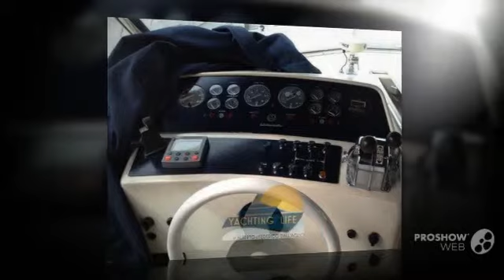Itama 38 power boat, motor yacht year - 1981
Itama 38 power boat, motor yacht year - 1981 video. If you do not like the video Itama 38 power boat, motor yacht year - 1981, write comments what is missing, we are always happy to help you.